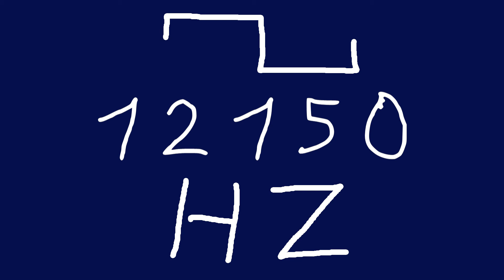12150 hz square